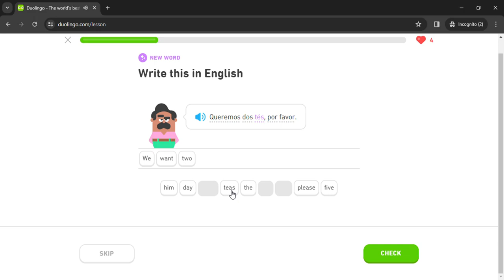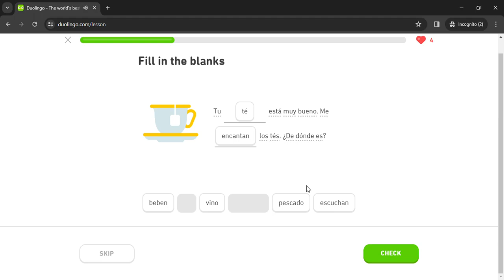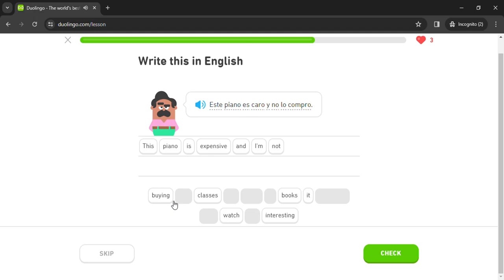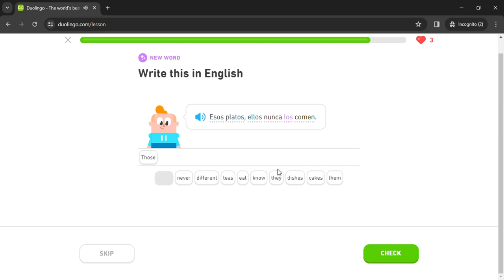Duolingo #877 Spanish - English (Part 1 - Direct Object Pronouns)